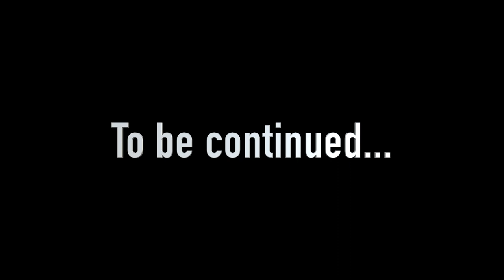The British Beef Danny Royal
Video showing the greatest hits of Danny Royal, from the UWA archives.